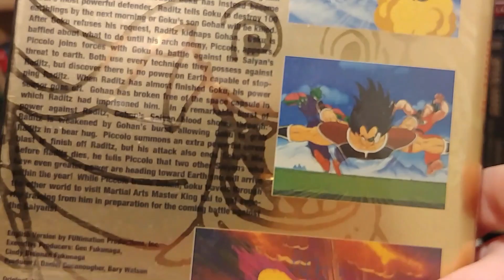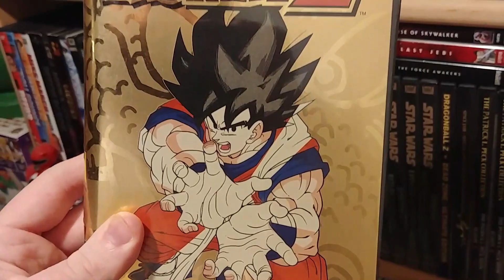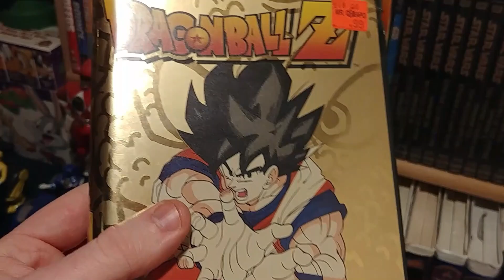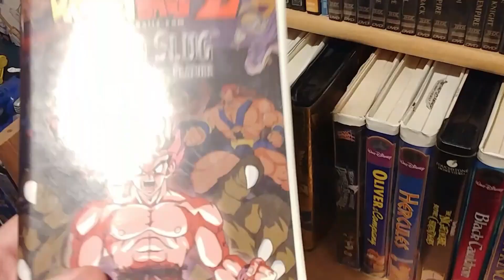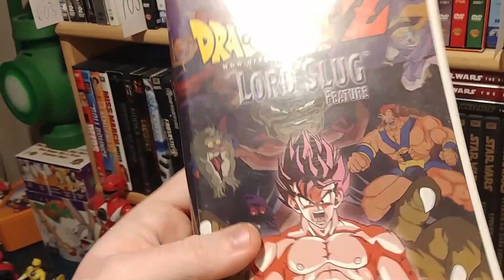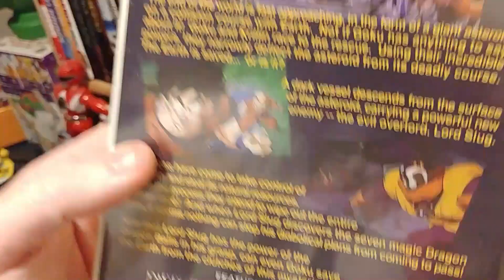MY DBZ - "Arrival" & "Lord Slug" Memories! GOLD VHS!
Disturbed & Deftones DBZ Music Is Only On VHS!